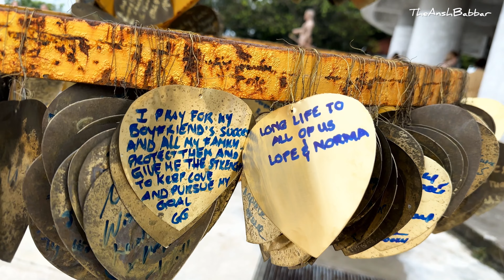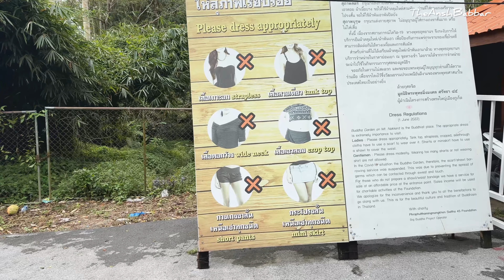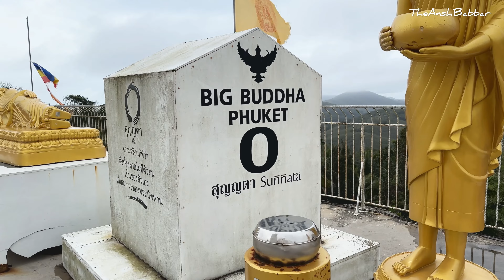BIG BUDDHA PHUKET, THAILAND | BUDDHISM | THAILAND TRAVEL BLOG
"Big Buddha Phuket: A Spiritual Journey and Scenic Marvel"

Join us on a spiritual and visually captivating journey as we explore the awe-inspiring Big Buddha of Phuket. In this video, we'll take you through the profound spiritual significance and breathtaking views that this iconic monument has to offer.

Our adventure begins as we approach the imposing site of the Big Buddha. We'll introduce you to the impressive structure that stands tall as a symbol of faith and enlightenment in Phuket.

The Big Buddha is more than just a statue; it's a spiritual beacon. We'll delve into the history and the significance of this monument, with insights into the religious rituals and practices that take place here.

To reach the Big Buddha, we'll take you on the journey up the hill, showcasing the serene and lush surroundings that lead to this sacred site. The climb is not just a physical ascent but a spiritual one as well.

One of the highlights of the Big Buddha is the panoramic view it offers. We'll capture the breathtaking vistas of Phuket, the surrounding islands, and the sparkling Andaman Sea, which unfold before your eyes.

At the hill's summit, we'll explore the temple complex surrounding the Big Buddha, where devotees come to make offerings and pay their respects. We'll show you the serene atmosphere and the intricate details of the temple.

The Big Buddha radiates hope and positivity. We'll capture the aura of tranquility and peace that envelops this sacred site, as visitors light incense and offer their prayers.

As we conclude our visit, we'll time our departure to witness a stunning sunset from the hill. The sky transforms into a canvas of vibrant colors as the sun dips below the horizon.

Our exploration of the Big Buddha in Phuket aims to provide you with a deeper understanding of the spiritual and cultural significance of this iconic landmark. It's a place of introspection, beauty, and serenity that leaves a lasting impression on all who visit. The Big Buddha in Phuket awaits your visit!